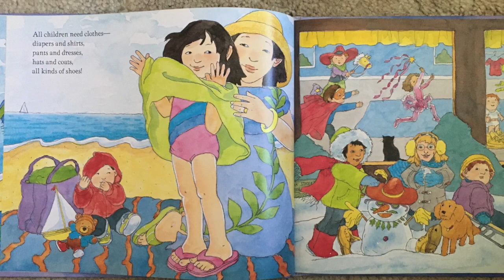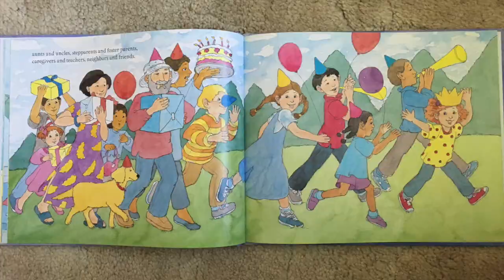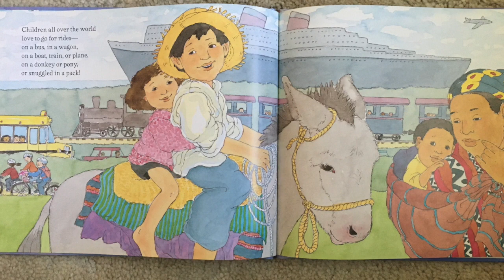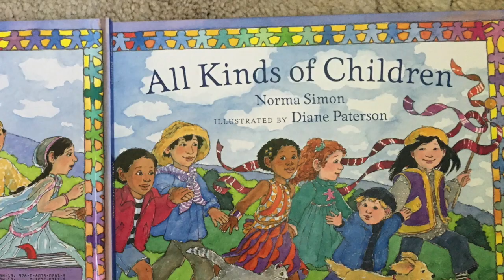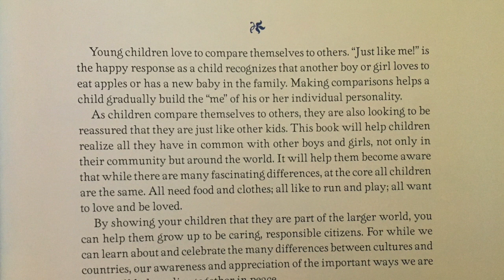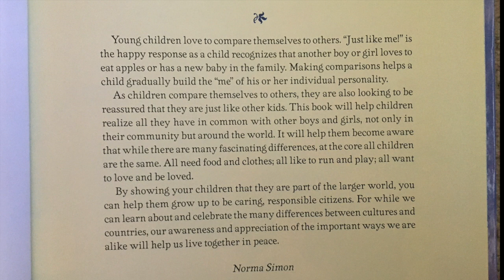"All Kinds of Children" By Norma Simon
This video is about "All Kinds of Children" By Norma Simon